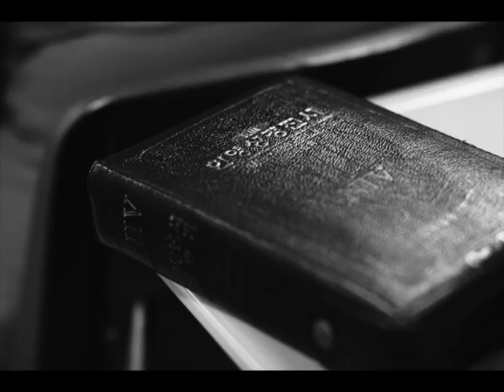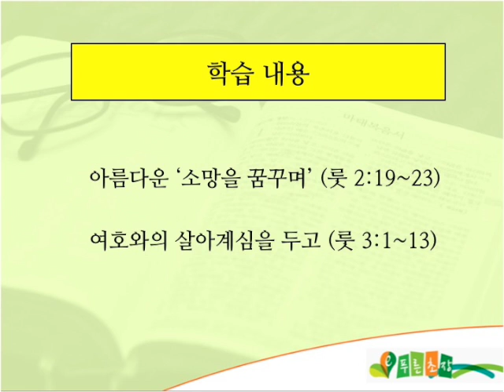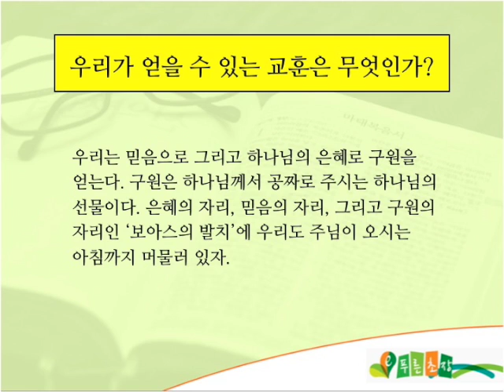BS 022ND2017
Bible Study